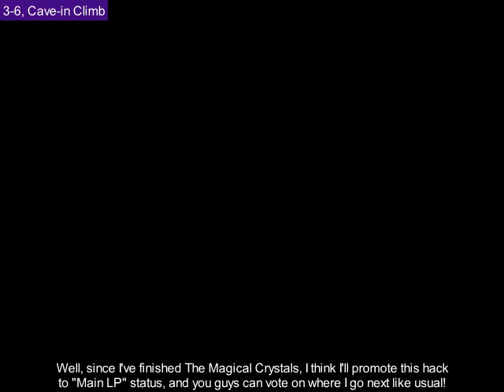Some Guy Plays Alyssa's Unlikely Trap [4] Climber Balloon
(8:25) Typo: "nearby" should be "nearly". I didn't notice this one until I looked at it several times after Flandre on Steam pointed it out to me.
(0:45) Typo: "foolballs" should be "footballs". "L" is nowhere near "T" on the keyboard, so I have no idea how that typo could've happened.
Unfixable annotation count: 398 (2 today)

Merry Christmas, y'all! Alright, I'm way overdue to get back to my main LPs, so let's celebrate the holidays by resuming Zeldara109's SMW hack that I haven't played in a few months!

Levels played:
-World 2-1, Flooded Field (both exits)
-World 3-5, Acrobatic Abyss

In this episode, after hosting a football mini-game to determine which levels I play, I get waterlogged twice, and then perform some maneuvers with Aero the Acro-Bat! ...Wait, that's another game.

Oh, and now I'm going to let you guys vote on where I go next like I usually do, now that The Magical Crystals is done. So, place your votes!

BTW, where did the "Edit details" button go on the video player page? I can still edit my details via my "Videos" page at least, but the means to do so directly from the video player page seems to have vanished like a week or so ago. Did YouTube screw something up yet again?

Any comments containing F-bombs and/or S-bombs will be unlikely to remain present! (In other words, they'll be deleted.)

You're its:
Super Mario World SMW SNES Hack Alyssa's Unlikely Trap Demo Three Version .785 Zeldara109 Karisa Blue Parakoopa 2-1 Both Exits Needed that P-switch for Double Duty 3-5 Too Many Bats Not Enough Acro Merry Christmas Ho x3 BTW This Video Length Happened By Pure Chance SomeGuy712x Some Guy SRA